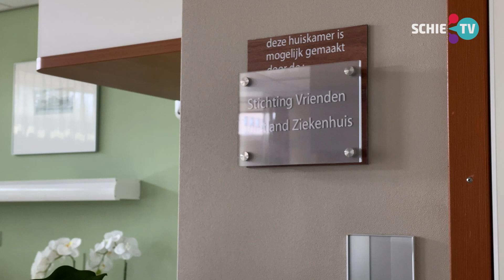SCHIE TV: Vernieuwde afdeling in het Vlietland geopend: “We willen toekomstgericht blijven kijken”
Het Franciscus Gasthuis & Vlietland heeft sinds kort een vernieuwde afdeling. De afdeling Interne Geneeskunde in Schiedam heeft een flinke update gehad. Zo zijn er onder andere verschillende nieuwe ruimtes op de afdeling te vinden en kan de afdeling gemakkelijk worden omgebouwd tot een quarantaine-afdeling.